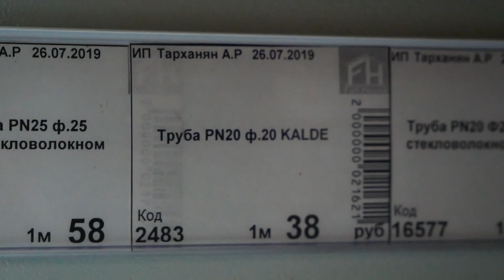СТАЦИОНАРНЫЙ МАРКЕР СВОИМИ РУКАМИ! Дешевле некуда!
Стационарный маркер для рыбалки. В этом году я планировал изучить несколько диких водоемов и для комфортной ловли в завоз, необходимо иметь стационарные маркеры, которые будут обозначать место вашей ловли. Можно не заморачиваться и купить брендовые, но стоят они порядка 8-10тыс рублей. Я пошел по другому пути и придумал, как его сделать своими руками, причем себестоимость стационарного маркера будет в несколько раз дешевле. Я в этом видео показал свой вариант, уверен есть куча других вариантов, которые имеют место быть, чтобы выполнять основные функции. За основу была взяла полипропиленовая труба диаметром 20мм, которая используется в строительстве. Для примера